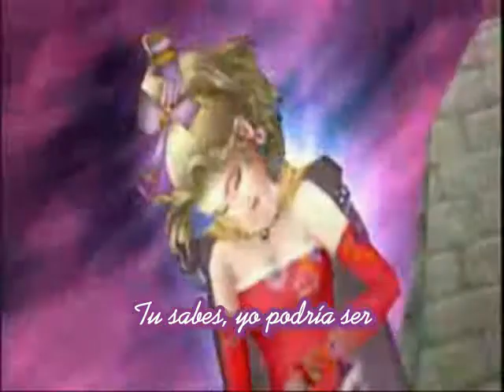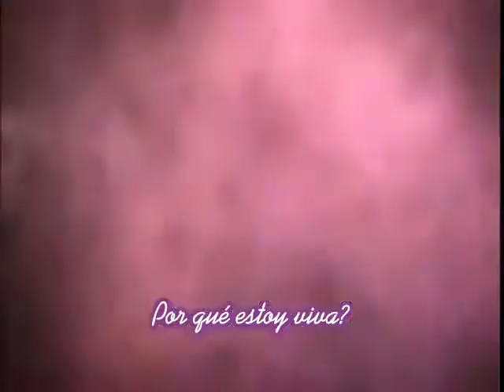Hyadain - Terra/Tina (Dissidia amv, sub Español)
Traducción al español del remix de Hyadain de la canción de Terra (US)/Tina (JAP) de Final Fantasy 6.

Con imágenes de Final Fantasy Dissidia, con la aparición de Kefka (FF6), Onion Knight (FF3), Garland (FF1), Cloud (FF7), entre otros...

Video por Zeromux.
Traducción y subtitulado al español por Zeromux.
Música por Hyadain.

Terra y todos los personajes de Final Fantasy pertenecen a Square Enix.